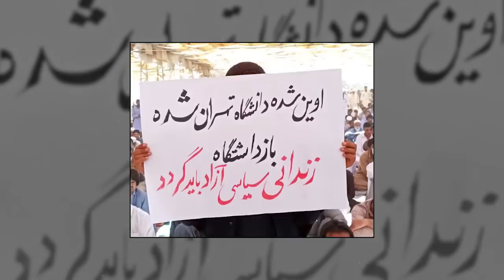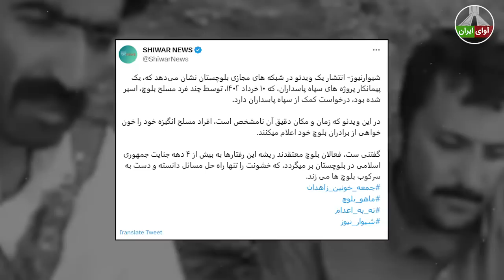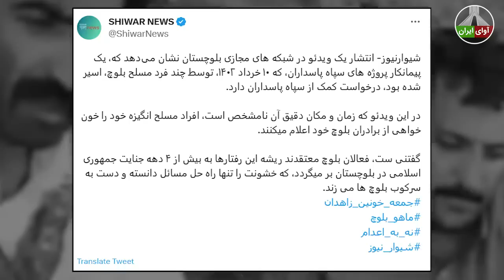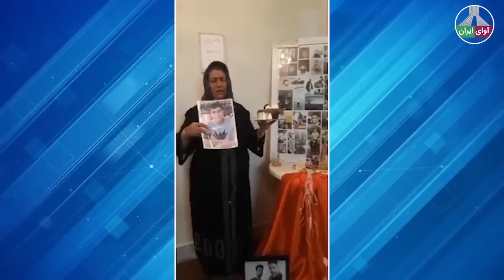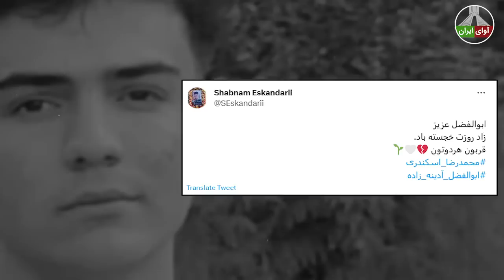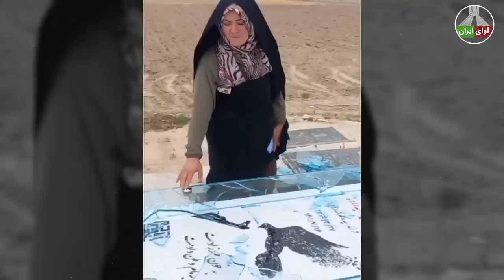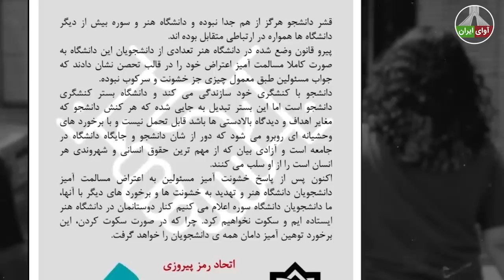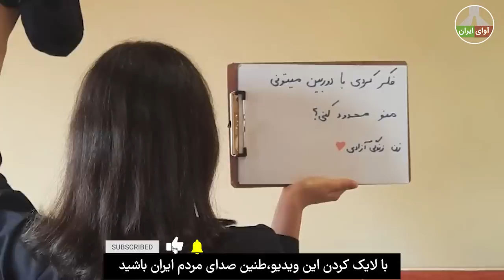لحظاتی پیش بیانیه مبارزان بلوچستان خطاب به سپاه: چشم در برابر چشم